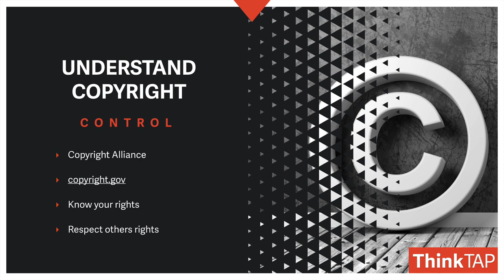Day 28 | New Year Resolutions for Photographers and Video Pros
Creativity goes hand in hand with copyright. It's the foundation for everything that we do. You need to understand copyright and nothing is more important to your success longterm than understanding what this means when it comes to copyright. It's about control and you can decide to give up that control through options like creative commons, but you need to make that choice.